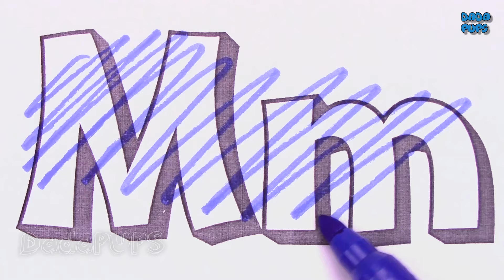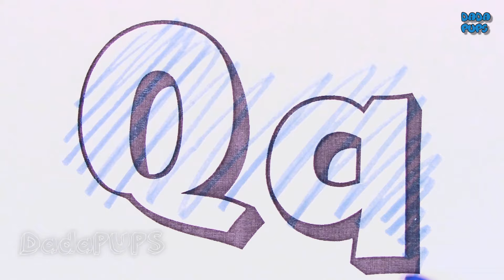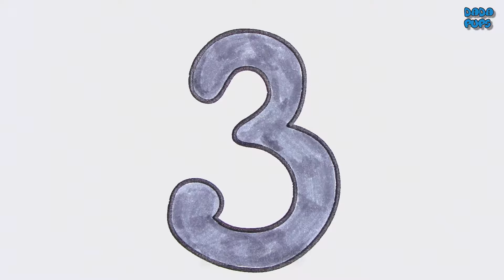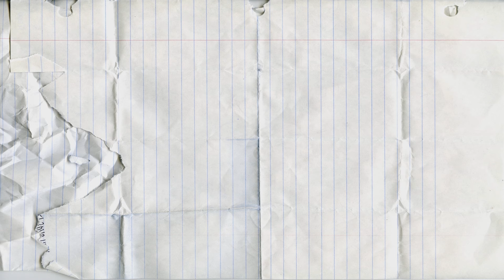Alphabets ABC Numbers Coloring and Drawing|Learn Colors and Numbers from 0 to 20|ABC 123 Compilation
Coloring Page 123abc Best-We are learn Alphabets ABC and Numbers 123 Coloring Page – ABCDEFGHIJKLMNOPQRSTUVWXYZ & 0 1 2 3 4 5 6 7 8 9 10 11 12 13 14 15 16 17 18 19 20
Learn colors with Markers- blue,dark blue,yellow,pink,dark pink,green,bright green,purple,lilac,gray,red,turquoise,orange,brown,black with coloring page.
Coloring Numbers and Learn to Count from 0 to 20 with Crayola Markers

Learning video for kids. Fun education video for kids, for babies